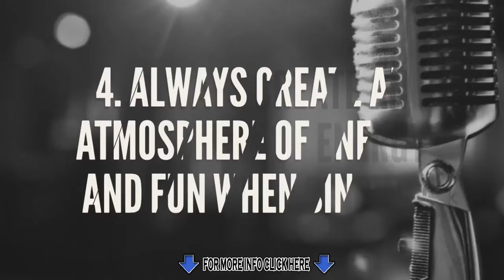5 Tips on how to start a career as a famous singer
- Our Guide on Learn tips on how to sing like a pro the best guide for beginners and would like to learn how to sing. In our video you will discover the easiest and most effective way singing lessons that can help you learn how to sing good.